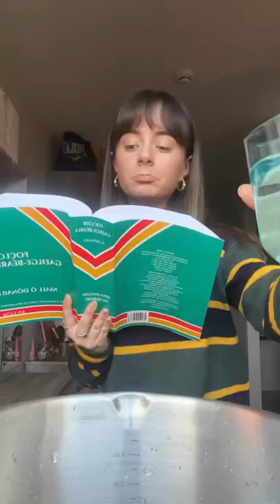An chanúint is fearr??🤔